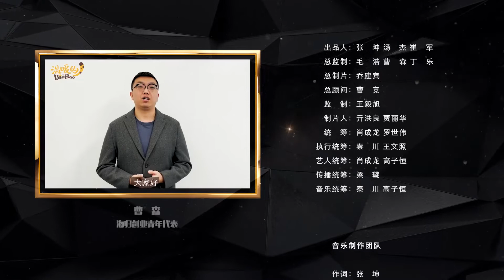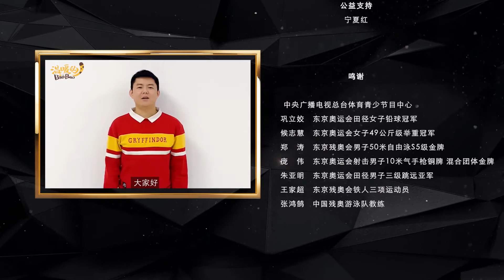SEN7ES - Xu JiaQi (Kiki) in "我的青春不后悔" MV 20220128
Xu JiaQi (Kiki) of SEN7ES sings in the "我的青春不后悔" MV commissioned by the Chinese Communist Youth League and China Daily in support of the 2022 Winter Olympics in Beijing